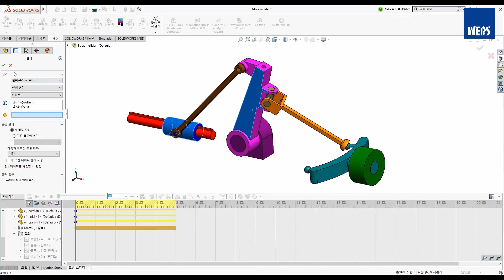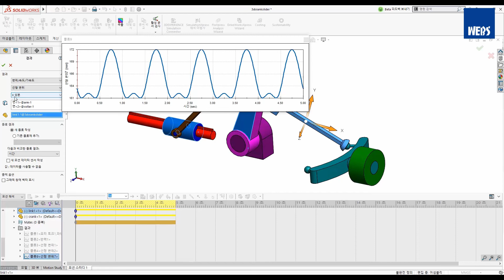[Motion] 솔리드웍스 모션 시뮬레이션 시작하기 2-6강 - L2 선형변위_02 (SOLIDWORKS Motion Simulation)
솔리드웍스에서 제품 설계 후 제품의 움직임을 미리 파악해볼 수 있는 솔리드웍스 모션 시뮬레이션 강의입니다. [SOLIDWORKS Motion Simulation]

Motion Simulation Standard는 SOLIDWORKS Premium 또는 SOLIDWORKS Simulation 제품에서 Motion Simulation Professional은 SOLIDWORKS Simulation Professional 또는 Premium 제품에서 사용할 수 있습니다.

강의를 보시고 제품의 움직임 검증도 해보시기 바랍니다.

3D 설계 및 해석 전문_웹스시스템코리아